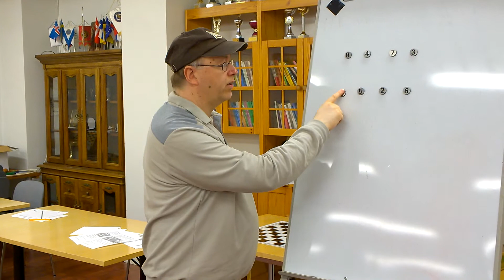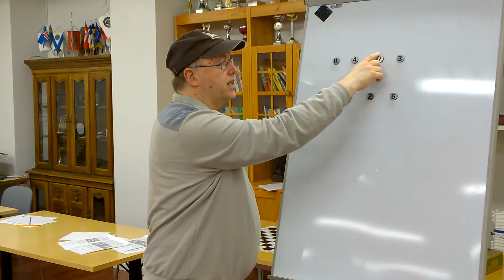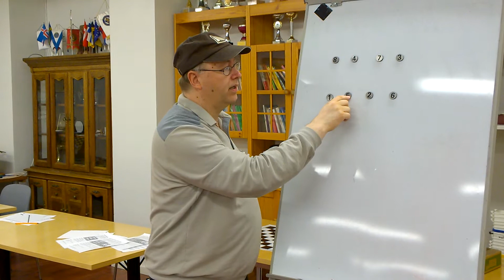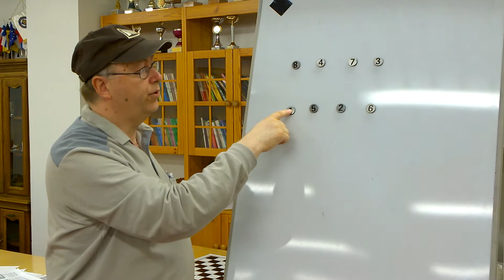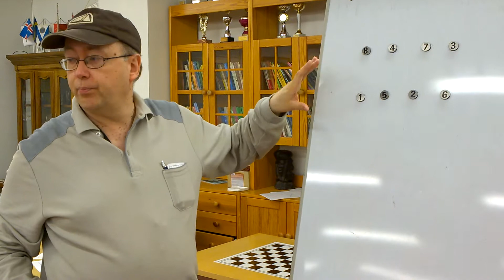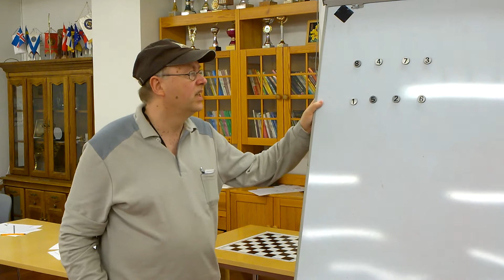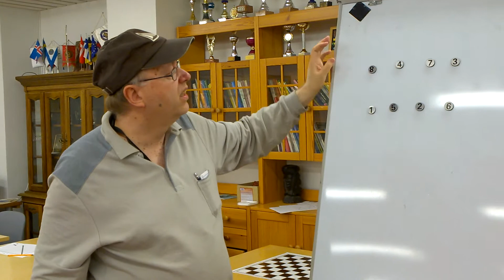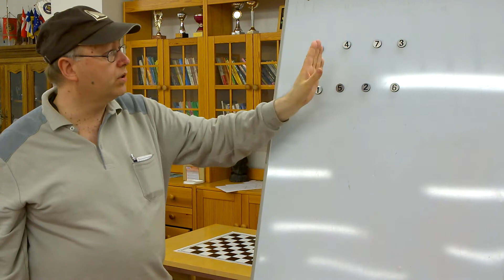Pikashakin kiertävä systeemi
Petteri Paronen ja Kimmo Telenius.